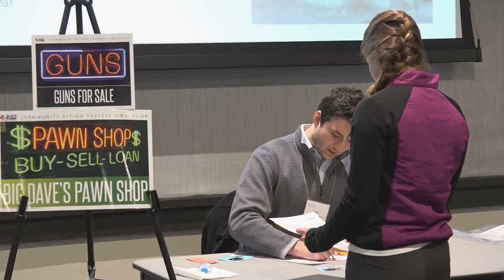University of Missouri-Kansas City Interprofessional Education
On the Health Sciences Campus at UMKC, interprofessional education, or IPE, is an important learning tool. It brings together students from dental, medicine, nursing and pharmacy and places them in learning activities focused on team-based patient care. A new video highlights the program in action during a poverty simulation exercise.